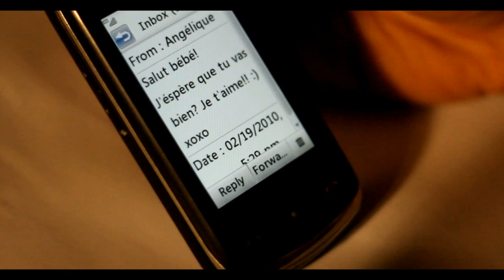Le Fantask - Mesdemoiselles OFFICIAL MUSIC VIDEO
Le Fantask - Mesdemoiselles OFFICIAL MUSIC VIDEO directed by Ali Faghfouri/Paragon Pictures